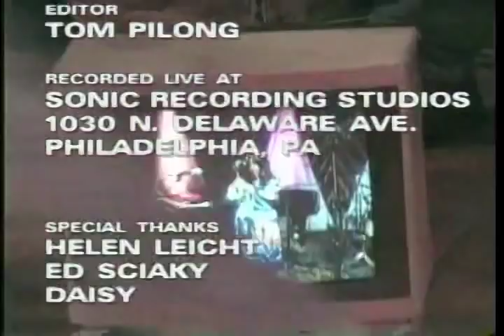Annie Haslam Philadelphia 1997